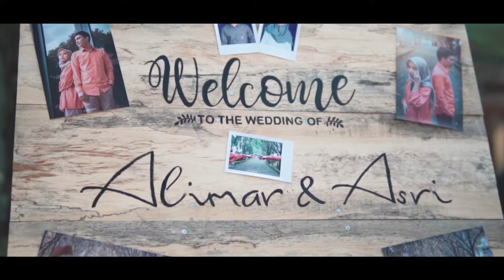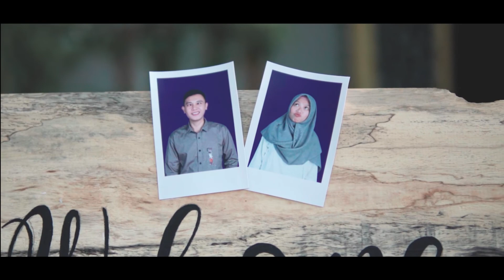The Wedding of Asri & Alimar